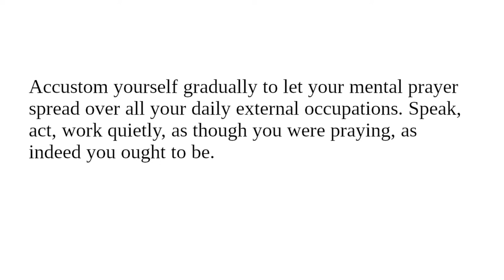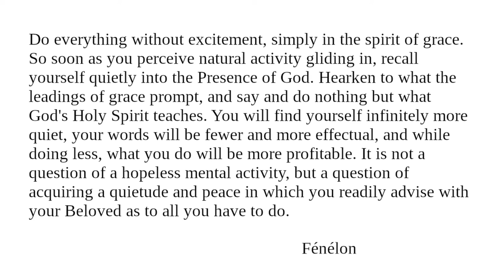Prayer VI: Readings from "Character And Conduct" for October 13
Readings for October 13 from "Character And Conduct: A Book Of Helpful Thoughts by Great Writers of Past and Present Ages" selected and arranged for daily reading by Constance M. Whishaw.

"Prayer VI"

Image:

François de Salignac de La Mothe-Fenelon, Archeveque De Cambrai (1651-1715)